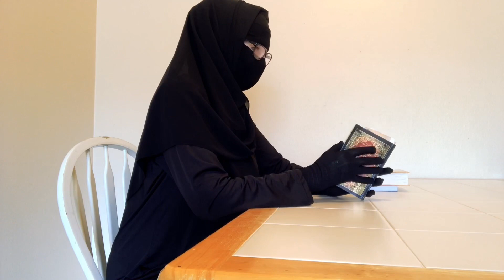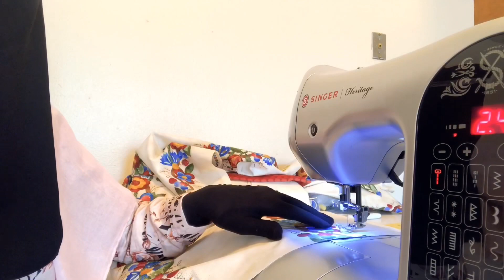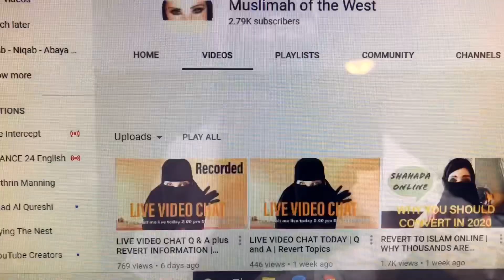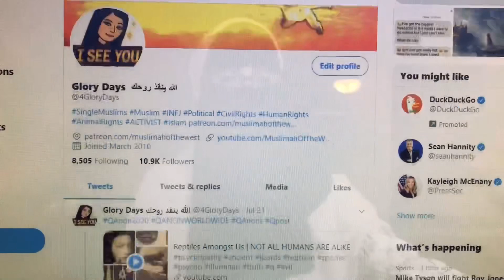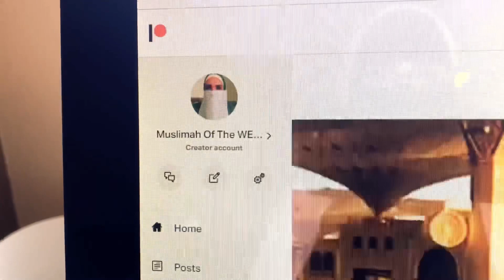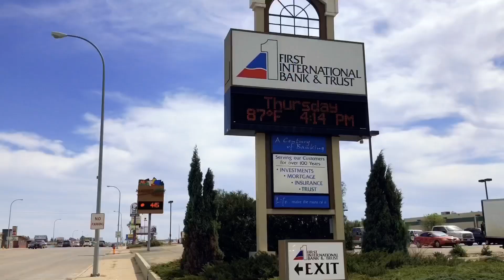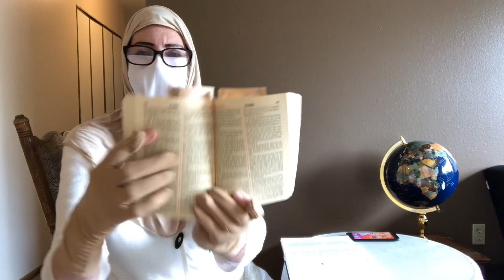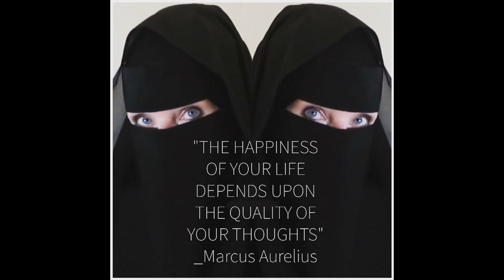A DAY IN THE LIFE OF A NEW CONVERT TO ISLAM A REVERT STORY | How I Live As A NEW MUSLIM | مسلم جديد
What does a New Muslim's daily routine look like? This is the story of one American Christian woman’s journey to finding Islam and reverting to become a Muslim and how she lives her days after accepting Islam. Real story.
كيف يبدو الروتين اليومي للمسلم الجديد؟ هذه قصة رحلة امرأة مسيحية أمريكية للعثور على الإسلام والعودة لتصبح مسلمة وكيف تعيش أيامها بعد قبول الإسلام. قصه واقعيه. # ريفيرت # كونفيرتس # دايينثلايف # نيوموسليمز

DO YOU want to learn a new online career FAST? Or how to become a YouTuber?

If you would like to support my channel, or are looking for a spouse please visit my Patreon page today إذا كنت ترغب في دعم قناتي ، أو تبحث عن زوج يرجى زيارة صفحة Patreon اليوم

ف يسبوك Facebook: fb.Me/MuslimahOfTheWEST